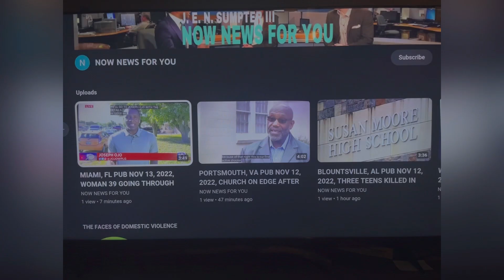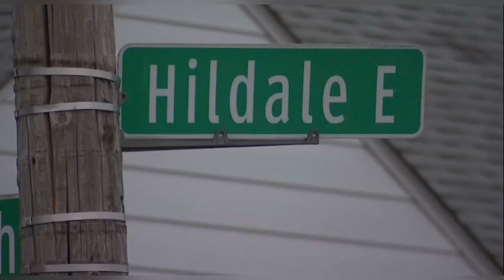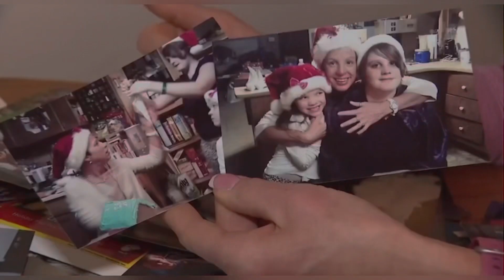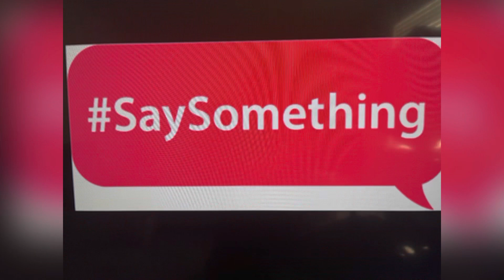DETROIT, MI PUB JAN 9, 2023, MOTHER OF WOMAN FOUND WITH HAND STICKIN OUT OF SHALLOW GRAVE, SPEAKS!